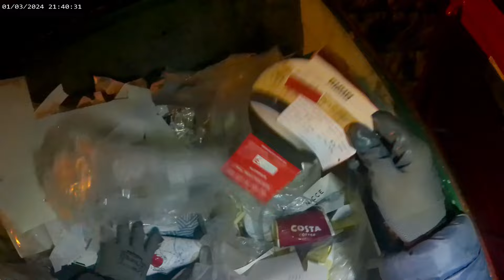WHAT DID I FIND? TK MAXX DUMPSTER DIVE MONCLER BOX AND MORE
Join me on an exhilarating journey into the world of dumpster diving! In this video, we'll uncover the secrets hidden within discarded items and explore the art of turning trash into treasure. From abandoned electronics to perfectly good furniture, you won't believe the incredible finds waiting to be discovered. Get ready to be amazed as we delve into dumpsters, share tips and tricks for successful dives, and showcase the incredible hauls that await those brave enough to venture into this underground subculture. Whether you're a seasoned diver or a curious observer, this video promises excitement, adventure, and a whole lot of dumpster gold! Let's dive in and uncover the hidden gems together!